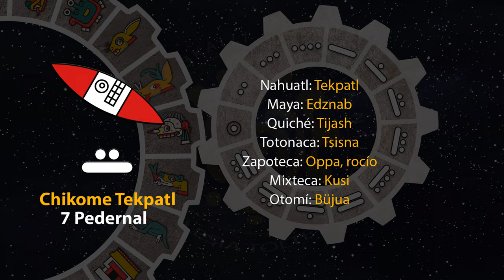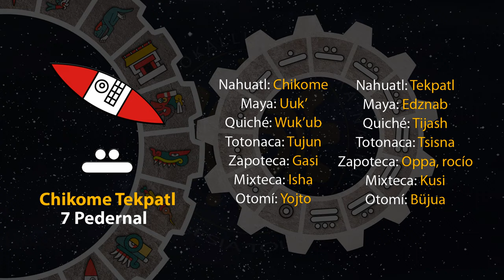El tonal de hoy es "7 Pedernal - Chikome Tekpatl" 28/10/23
10 de Tepeilwitl
Año 7 Agua
49 del 19 Atado
5145 del Quinto Sol

28 de octubre de 2023.